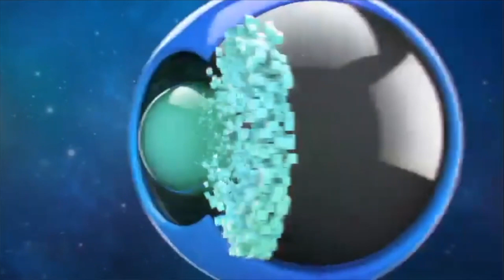P2.3 - KR2025 (South Korea Region) - iCooL Best Presentation Candidate - CoSpace GP U12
Participant: KR2025 (South Korea Region)
Category: CoSpace GP U12